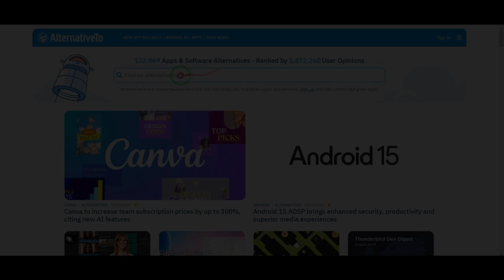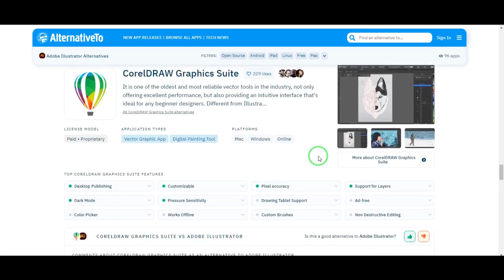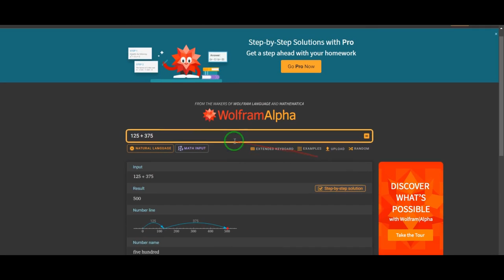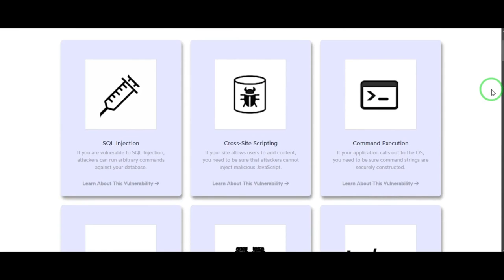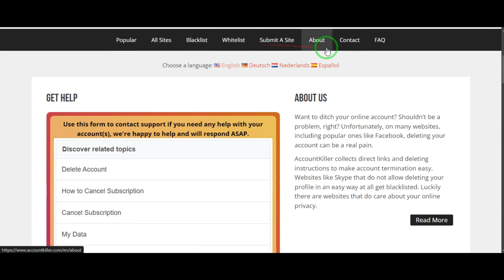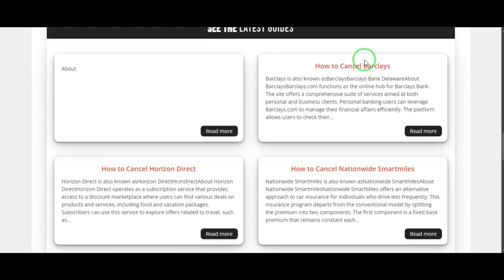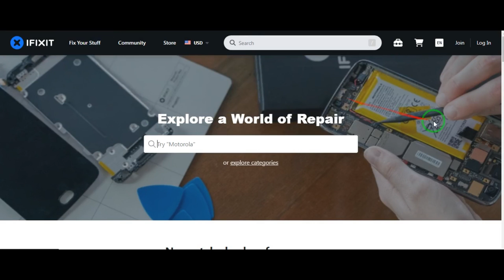5 WEBSITES YOU WON'T BELIEVE EXISTED | GRAPHIC DESIGNERS | PROFESSIONALS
Explore the weird and wonderful side of the internet!

In this video, we'll take you on a journey to 5 websites you won't believe existed. From bizarre online communities to strange e-commerce sites, we'll dive into the most unexpected corners of the web.

Watch till the end to discover the most shocking website of all!